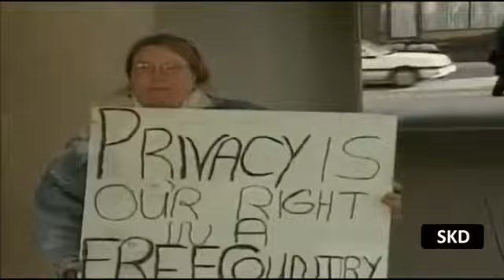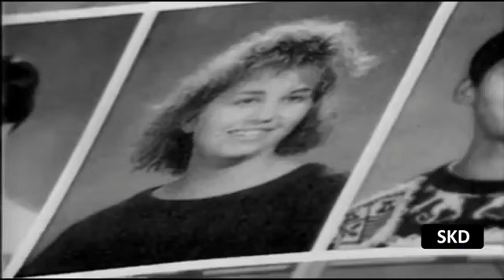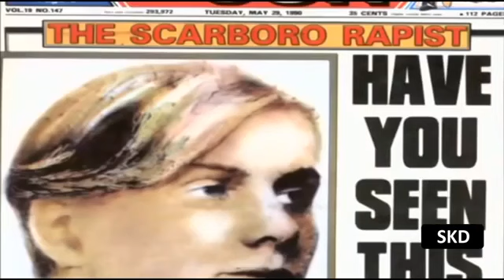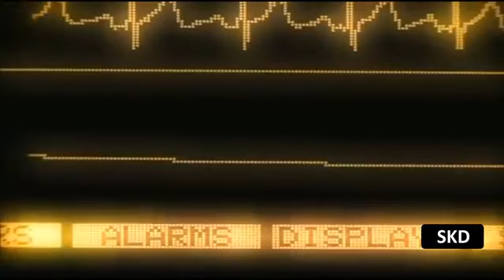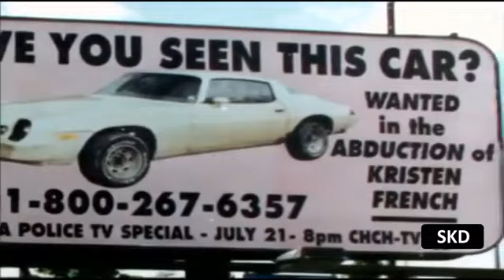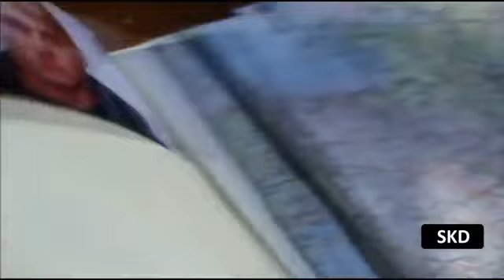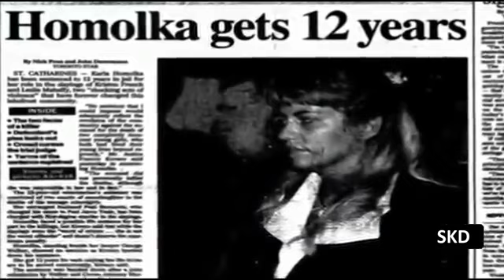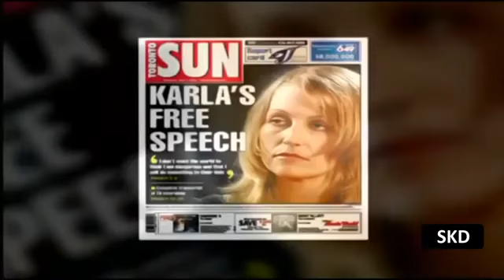Karla Homolka and Paul Bernardo-Serial Killers (Documentary)